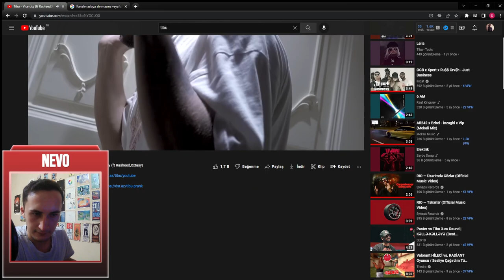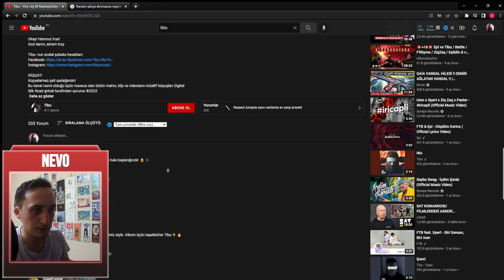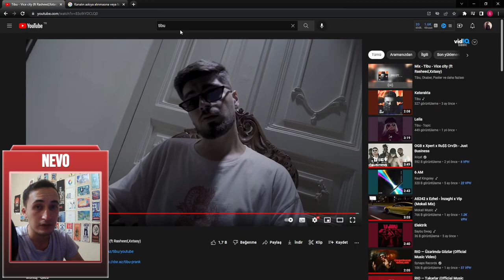Tibu - Vice City Reaction / Azerbaycan Rap Reaction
Tibu Vice City tepki videosu sizlerle.